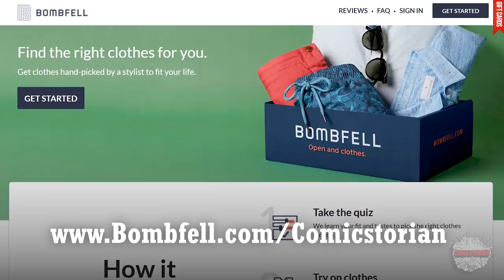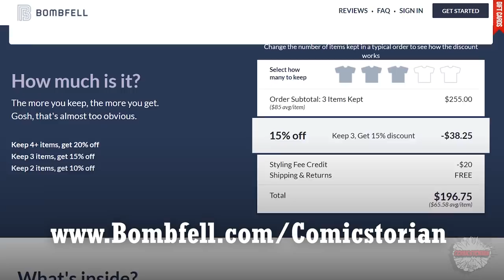Venom As Darth Vader? Superheroes in Sci Fi Movies! - Comics Experiment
I apologize for the mic quality, we're going to finally get that fixed.

Loveland 80539